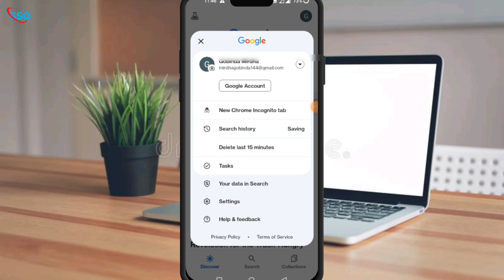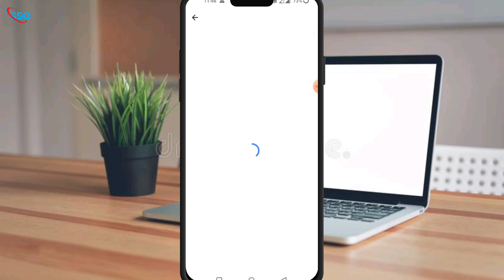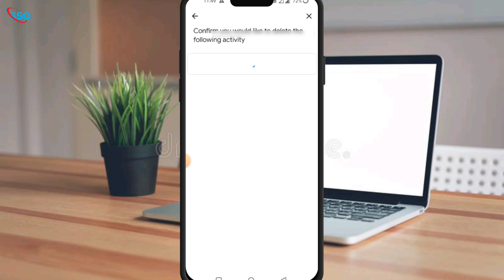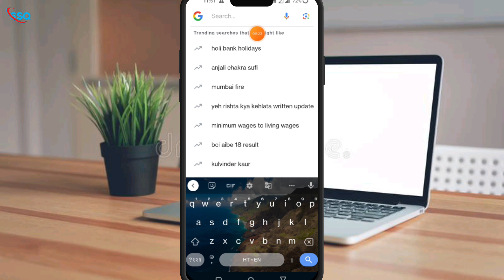Delete Google search History 😱 ! Google Search History Delete Kaise Kare !!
Video Name :- Delete Google search History 😱 ! Google Search History Delete Kaise Kare !!

Hello friends welcome to my channel super setting queen is video me delete google search history or google search history delete kaise kare google search history ko delete kaise kare how to delete google search histoty how to delete search history google ka search history delete karna hai to kaise kare iske bare me details me bataya gaya hai aagar aapko ye video pasand aaya hai to mere video ko like or channel ko subscribe jarur karna thankyou.

so friends is channel aapko hamesha mobile setting and all app setting and tech ka tutorial mil jata hai aagar aapko is type ka video ko dekhna hai to mere channel ko subscribe jarur karna thankyou.